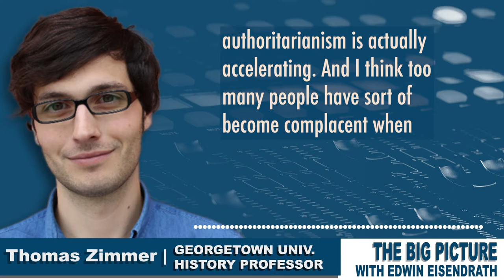History professor has a warning if the GOP is left UNCHECKED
LISTEN: History professor Thomas Zimmer has a stark warning for Americans: If left unchecked, the GOP will push the country into authoritarianism.

@tzimmer_history of @Georgetown shared this bleak assessment with @eisendrath on “The Big Picture” on @wcpt820.